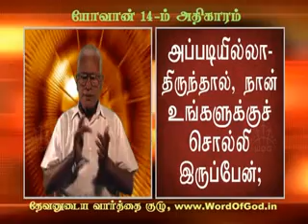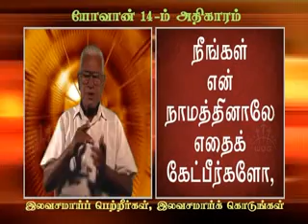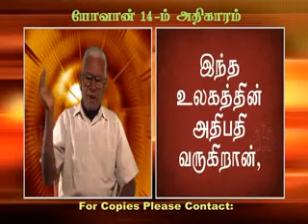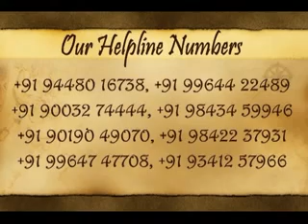Tamil Video Bible of John 14 with Sign Language, By Word of God Team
This is an Tamil Video Bible of John Gospel 14th Chapter.
It includes,
1. Audio version of Bible Verse
2. Video - Visual Text of Bible Verse
3. Sign Language Translation of the Bible Verse.

You can download this video in 3GP, Mov and MP4 formats from our site.

This is a production of Word of God Team specially done for Deaf People.
The copyright of this video belongs to Word of God Team,
However, this is video is given completely Free of Cost.
You can download it and re-distribute it freely.
You can not use this video for commercial and any kind of marketing.

Remember the Word of god which says:
"Freely you have recieved; Freely give - Matt 10:8"